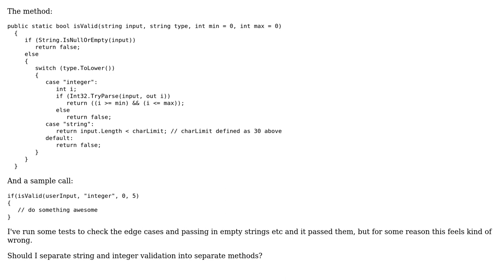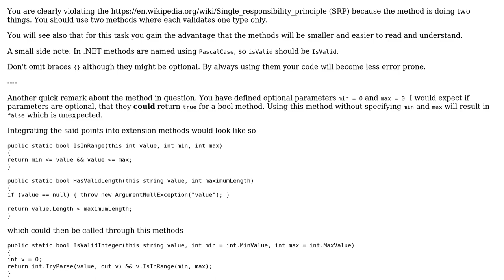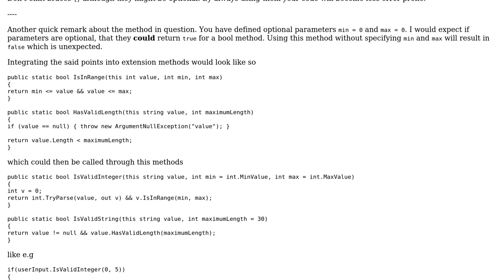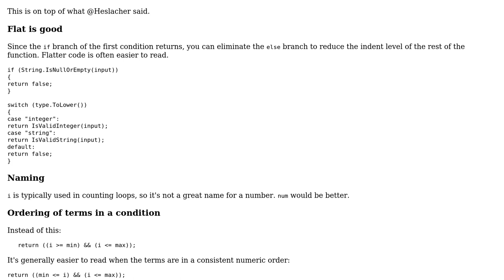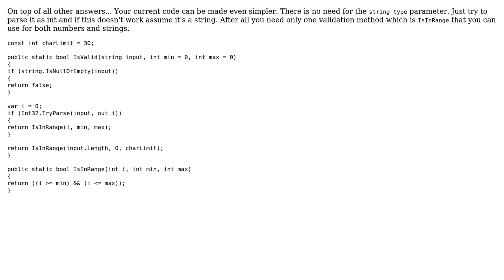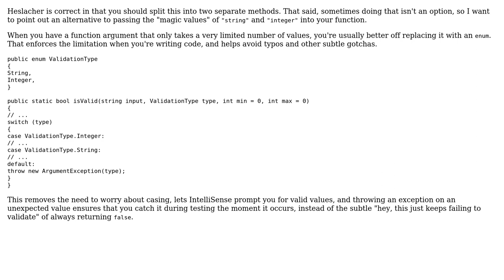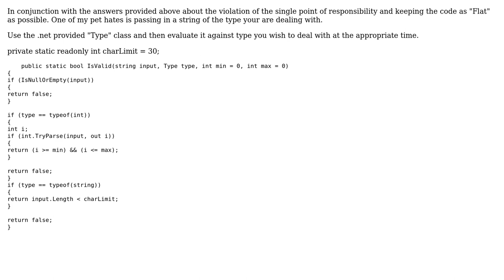Validating integer or string input (5 Solutions!!)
Validating integer or string input

With thanks & praise to God, and with thanks to the many people who have made this project possible! | Content (except music & images) licensed under CC BY-SA | Music | Images & others | With thanks to user t3chb0t user Mathew Harrington user janos user Heslacher user d347hm4n user Bobson user 200_success and the Stack Exchange Network Trademarks are property of their respective owners. You are responsible for your own actions.